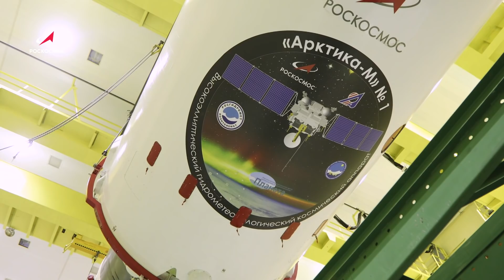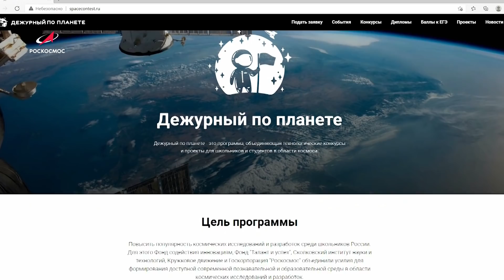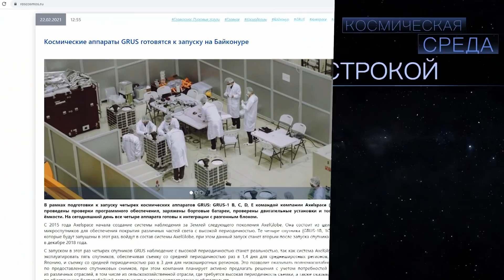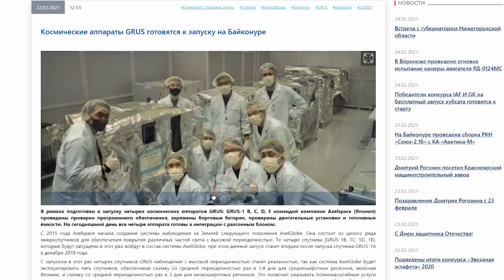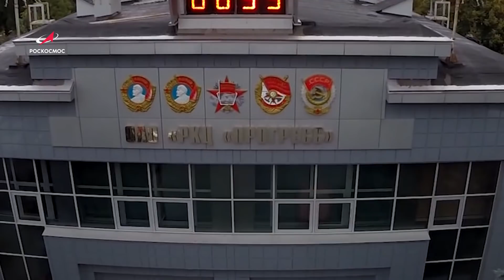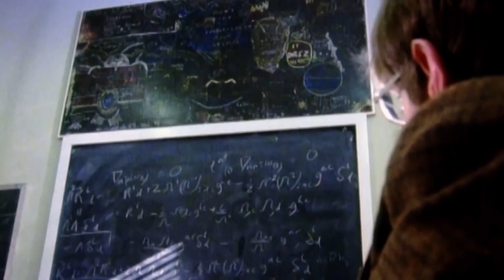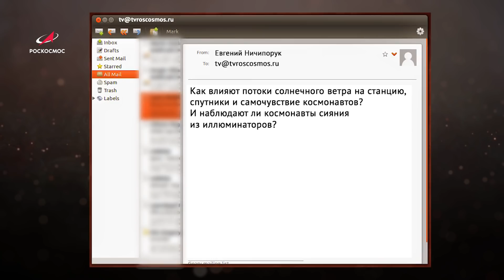Космическая среда № 318 // Арктика-М, Союз-5, ровер на Марсе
Выпуск 318. В программе от 24 февраля 2021 года:

00:00 — Владимир Путин встретился с Дмитрием Рогозиным;
01:57 — Байконур готовится к запуску аппарата «Арктика-М»;
02:45 — в России создадут флотилию школьных спутников;
03:37 — холдинг космического приборостроения на базе РКС;
04:25 — одной строкой: рабочая поездка Дмитрия Рогозина на космодром Восточный и
«Красноярский машиностроительный завод»; подготовка японских спутников GRUS к запуску с Байконура; новое руководство космического направления холдинга S7;  РКЦ «Прогресс» для ракеты-носителя «Союз-5»; вспышки пульсара в Крабовидной туманности;
07:03 — ровер на Марсе;
07:49 — X-1 — самая массивная чёрная дыра звёздной массы;
09:05 — астрофотография  недели: туманность Медуза; Мессье 66 — галактика в Триплете Льва; созвездие Старик;
10:54 — вопрос о космосе: как влияют потоки солнечного ветра на станцию, спутники и самочувствие космонавтов?